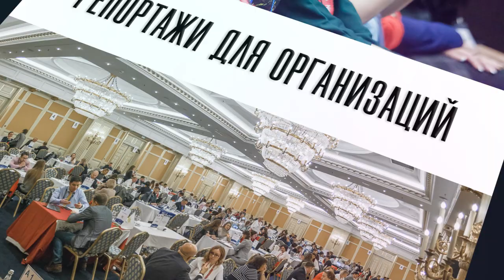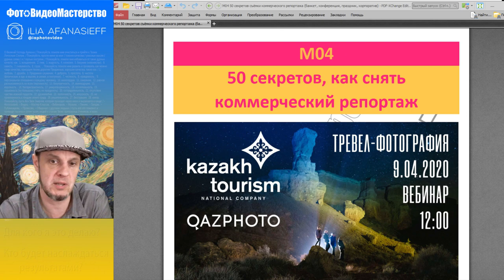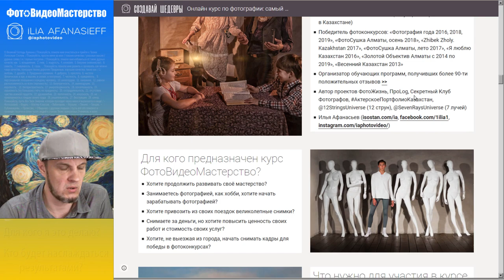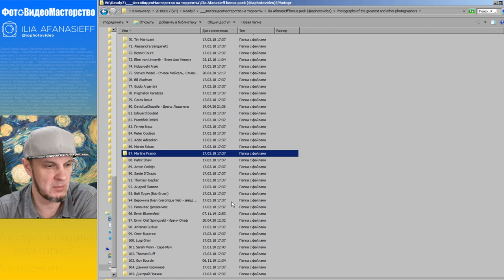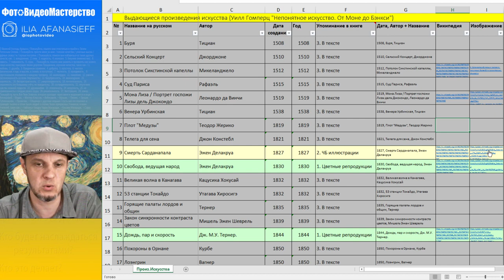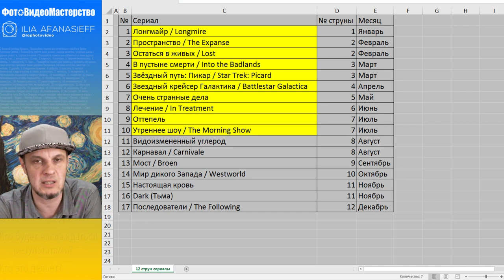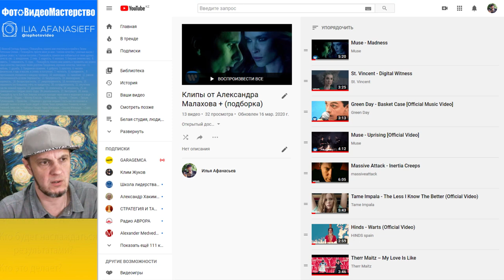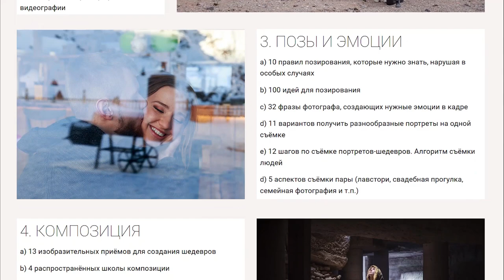Обращение к новым участникам курса ФотоВидеоМастерство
Большая Энциклопедия по фотографии и видеографии:
Партнёры:
Контакты:
Илья Афанасьев
Mobile, WhatsApp, Telegram: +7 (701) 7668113
Skype: ilia_afanasieff